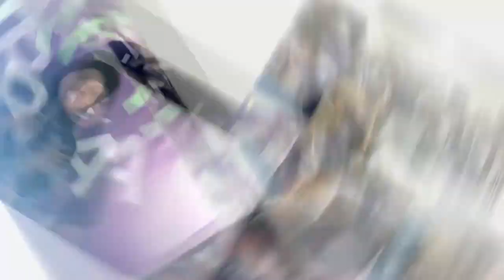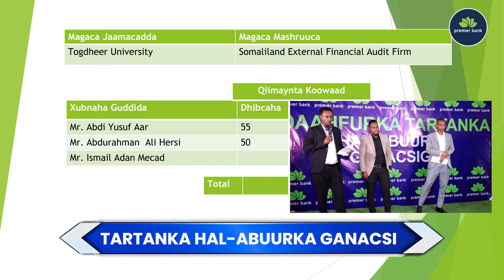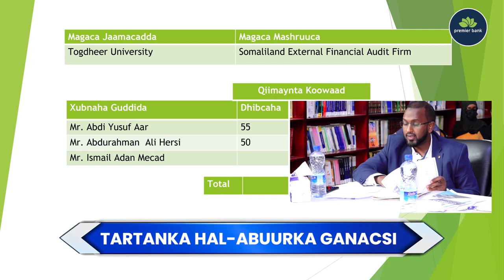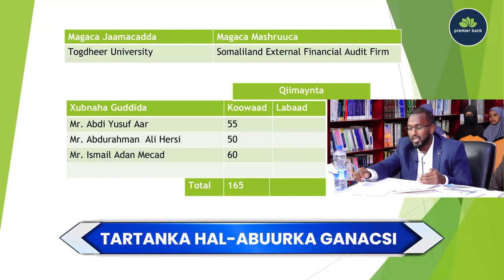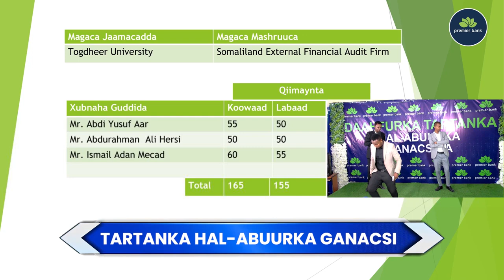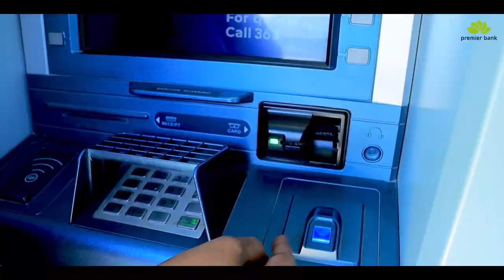Barnaamijka Tartanka Hal-abuurka Ganacsiga Ardauda Jaamacadda Togdheer Xalqadda 11aad